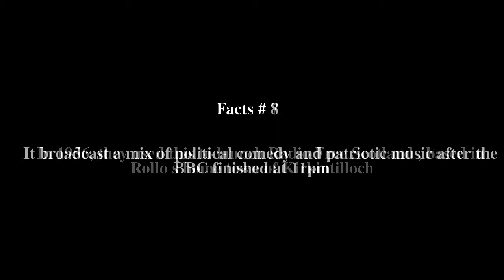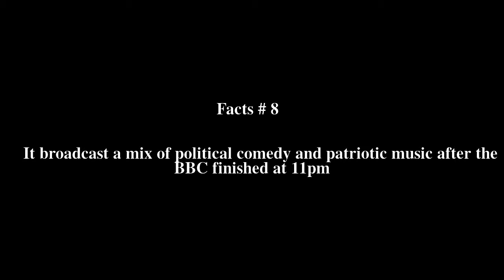David Rollo (politician) Top # 12 Facts